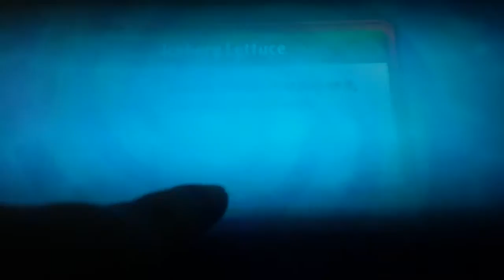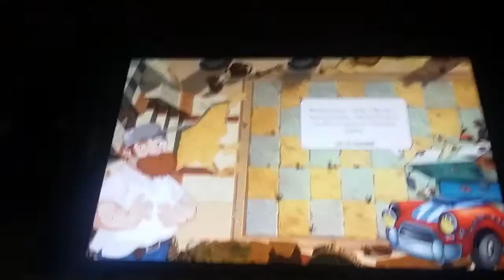Ancient Egypt madness!!!!!!